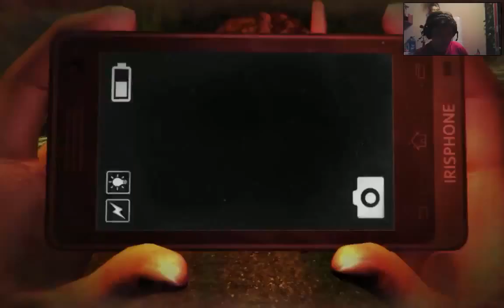Dreadout keepers of the dark cz.8 Naruto lis o 9 ogonach 2/2